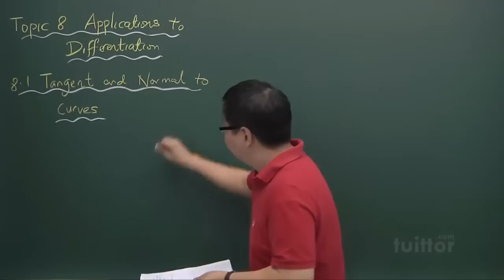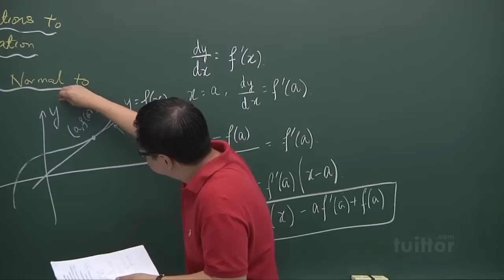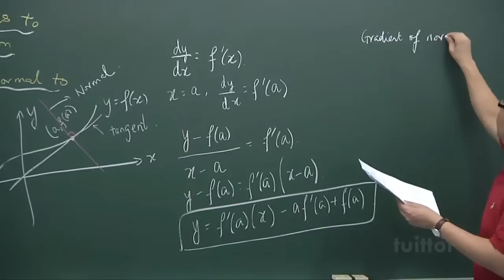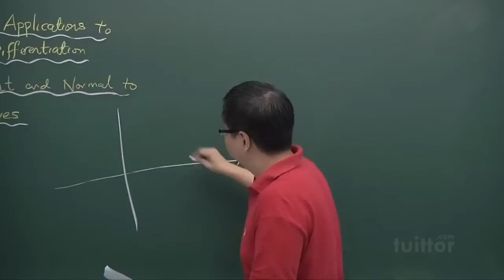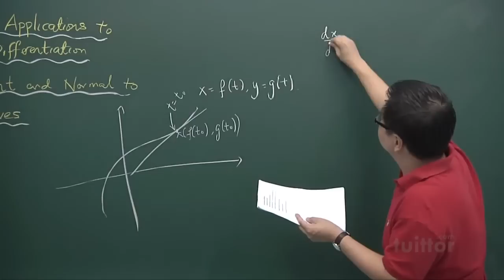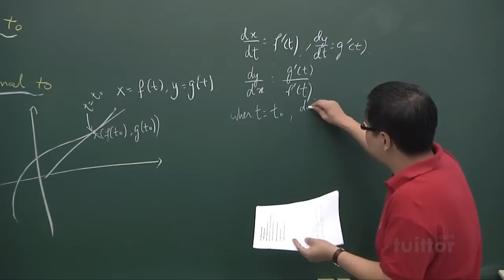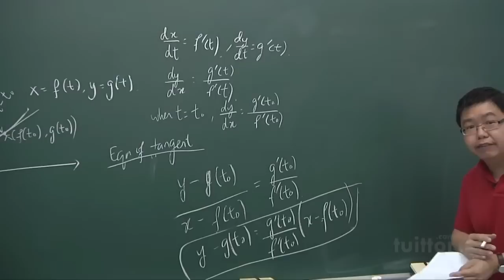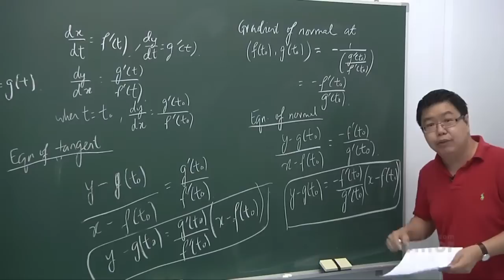JC Mathematics H2 - Topic 8 Applications to Differentiation Demo Video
Junior College Mathematics (H2-Level)
Topic 8  Applications to Differentiation Demo Video

Presented by: Mr Andrew Tan, founder of BEST Mathematics Tuition Centre
Produced by: Tuittor.com